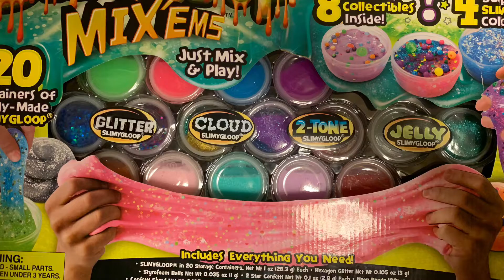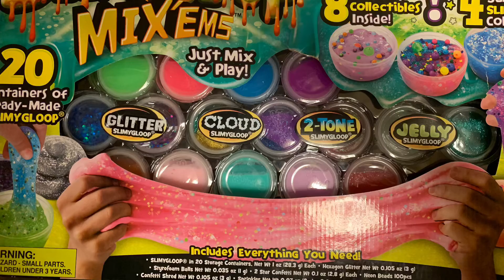Abrindo Super kit slime , slimy , novo slime que saiu no mercado , inédito conjunto de slime 🦠🧪🧬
Entretenimento para crianças